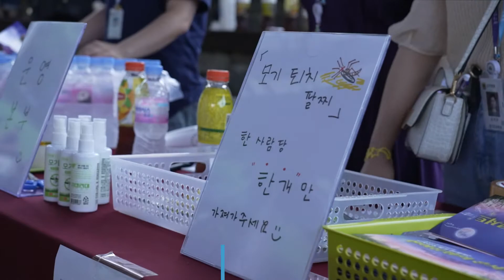동두천양주 교육공동체가 함께 하는 한여름 밤의 콘서트 | 동두천양주교육TV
이 영상은 동두천양주 특색사업으로 운영된 학생어울림 한마당인 "교육공동체가 함께 하는 한여름 밤의 콘서트"로 양주별산대에서 1,000명 이상의 학생, 학부모, 교직원이 문화 행사로 하나가 되어 서로 응원하고 즐기는 모습을 제작한 영상입니다.